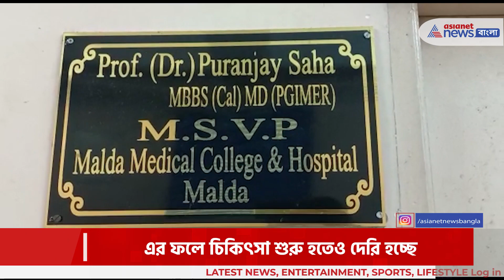Malda Medical College : অ্যাডিনো ভাইরাস মোকাবিলায় তৎপর মালদা মেডিক্যাল কলেজের চিকিৎসকরা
করোনা ভাইরাসের পর রাজ্য জুড়ে নতুন আতঙ্ক অ্যাডিনো ভাইরাস । রাজ্যের বহু হাসপাতালে অ্যাডিনো ভাইরাসের উপসর্গ নিয়ে শিশুরা ভর্তি হচ্ছে । মালদা মেডিক্যাল কলেজে অ্যাডিনো ভাইরাসে আক্রান্তের সংখ্যা মেলেনি কিন্তু তৎপর মালদা মেডিক্যাল কলেজের চিকিৎসকরা ।